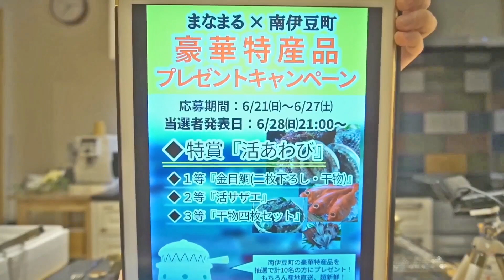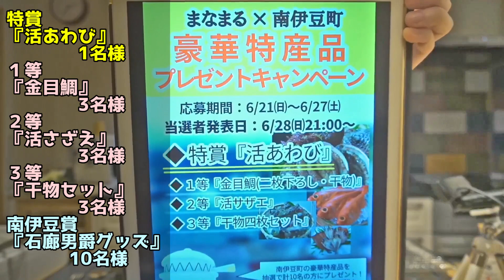【緊急企画！】豪華○○プレゼント！？【まなまる×南伊豆町】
ピアノ弾きの【まなまる】こと【永藤まな】です( ◉ ω ◉ )

長野県出身…東京都在住…

そして！南伊豆町観光アンバサダーをつとめますまなまるです！

コロナの影響もあり、なかなか観光地へ足を運びづらいこのご時世、
なにか南伊豆を遠方からでも一緒に盛り上げることができれば、、、

ということで、今回企画をさせていただきました！

豪華特産品があなたのおうちにー！
ということなので、是非奮ってご応募くださいませʕʘ‿ʘʔ
※締め切り：2020年6月27日（土）24時00分

今回は南伊豆町、そして南伊豆町漁協組合様からの粋な計らいで、、、
ひとあしお先に産地直送して頂きましたーーーーー！！！！！

うましかて！！！！！！

どんなものが届くのか、どんなふうに食べたらいいのか、ご紹介しておりますので、
ゆっくりお楽しみ下さいませ＼(⊃‐^)／

耳コピ即興アレンジで…色々やっちゃいます！

LIVE配信サービス《SHOWROOM》にて、毎日20:00～ピアノ配信中
リアルタイムでリクエストにお応えしています♪

やって欲しい曲、リクエストがあれば
◎SHOWROOM◎コメント欄まで♪